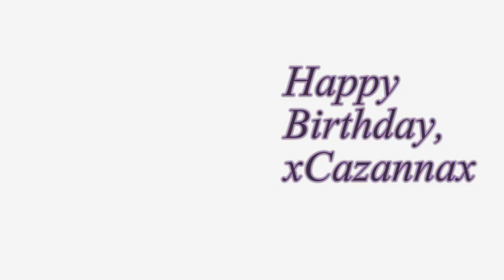Animash - Two Worlds (Happy B-Day, xCazannax)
I remember, your favorite character from movies-cartoon was Jenna. I want you used much, but turned out the opposite..
I not forget, you love pink colors. In my opinion still you have Windosw too was pink in one your video). Yes.. it was ago..

And still. Cazanna, i want say you something.
I know, you delete your video due to hates. I know, for you was offensively, what some people not likes your video. BUT CAZANA, you really important someone's negative opinions :/? You maybe likes videos, so why you hear haters? Sorry, it's stupid. All people have haters, but they not run do what says.
I have haters for me in one game (Impressive Space. I think, you know Dragon's Den, it little same IT server, but with another community), but i not run delete my acaunt leave it. Because me it's game like. Why you not heed for my recommendation? Not need due to some people drop your favorite works.
I love your videos already from 2011 (i still have old YouTube Account), most part people too.

I want you support and help, but i nothing canot do on the other side of the screen..

Masking with Jenna by AlphaWolfKodi
A: Phil Collins
Song: Two Worlds